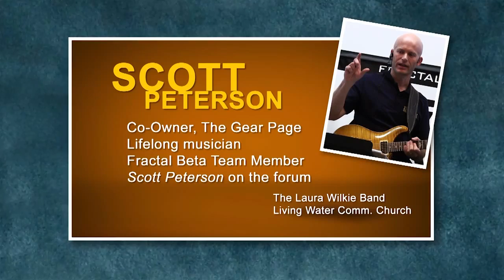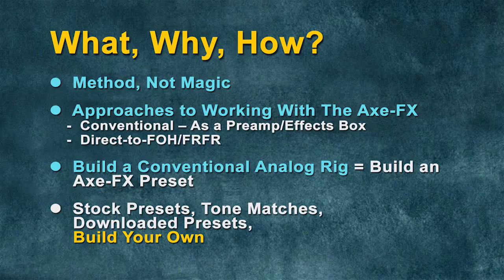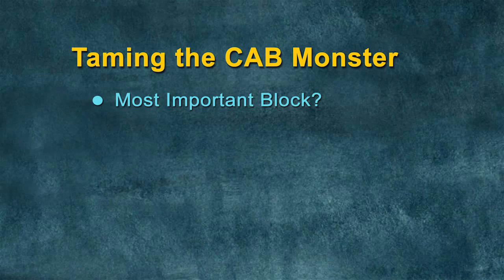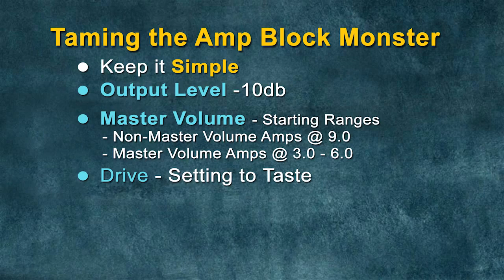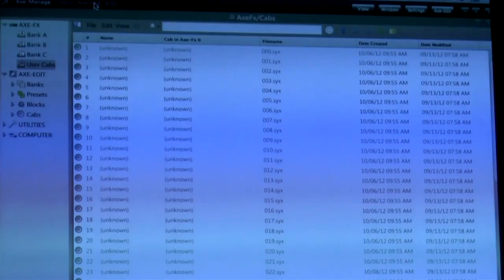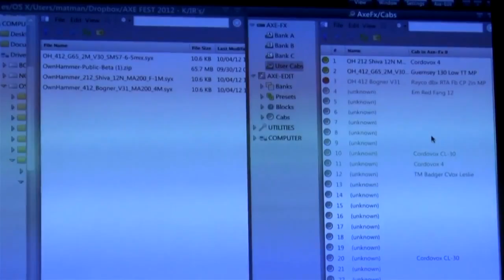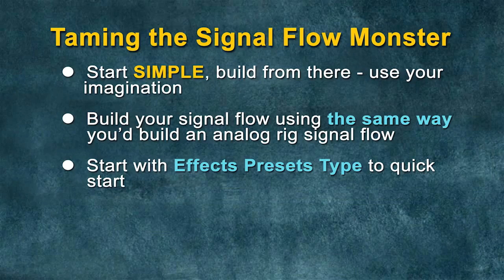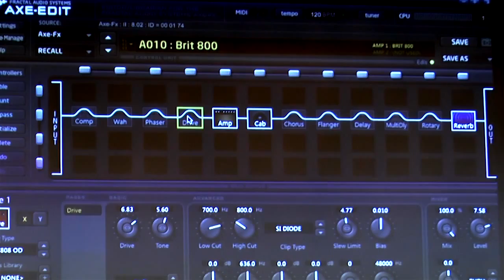Scott Peterson - Taming the Monster - Axe Fest West Coast 2012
Scott Peterson's Guide to Dialing in your Fractal Audio Axe-FX II Preset.